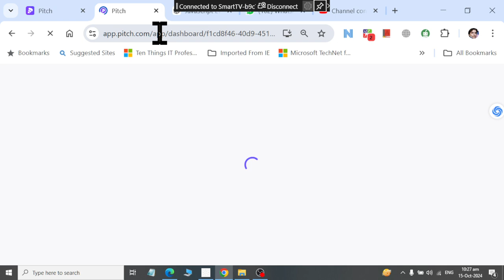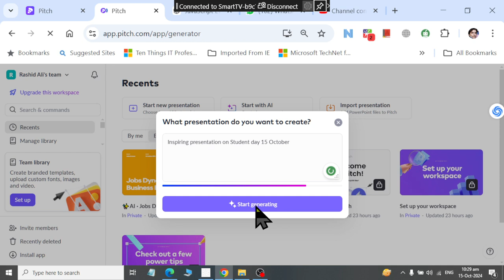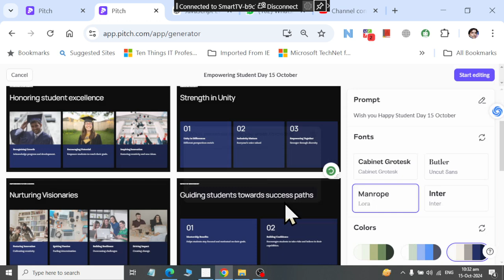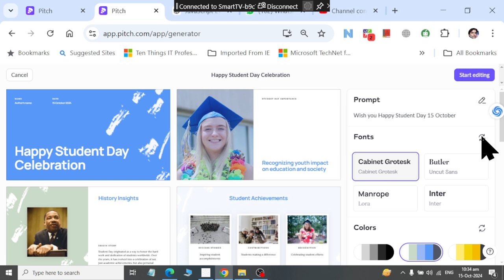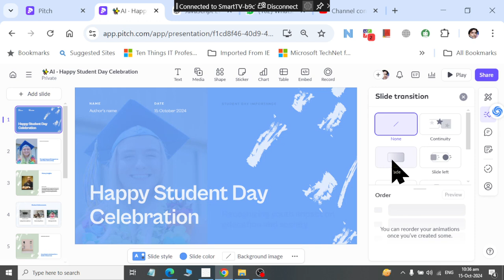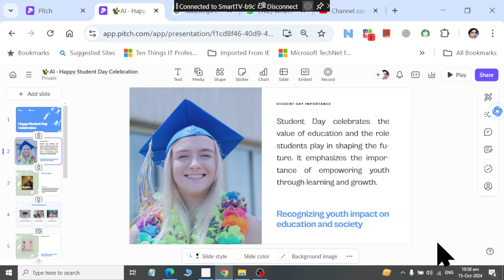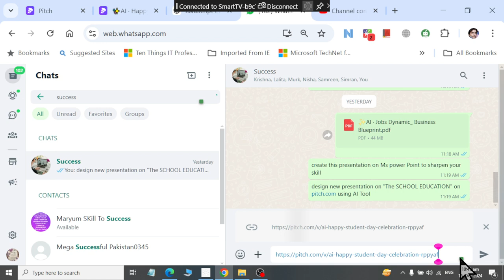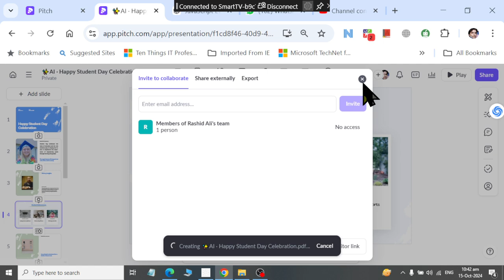Creating Presentation using Pitch.com With AI